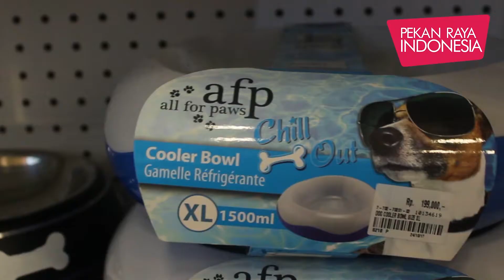Consumer Goods di PRI 2018 Hall 6 ICE BSD #3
Keseruan di Pekan Raya Indonesia 2018

Untuk update terlengkap, kunjungi:

fb: Pekan Raya Indonesia 2018
tw: @PekanRayaID

PEKAN RAYA INDONESIA 2018
ICE BSD CITY
27 Sept - 7 Okt 2018